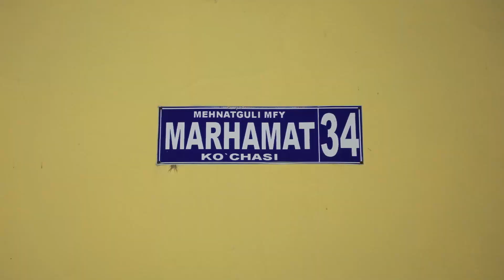ONAMNI SOGINDIM \ BOG'OT\QULONQORABOG'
2022 yilning 10- oktabr oqshomi Bog'ot tumanidagi Qulonqorabog'qishlog'ida Zulfiya  onaning tugilgan kuni munosabati bilan oilaviy tantana bo'lib o'tdi.